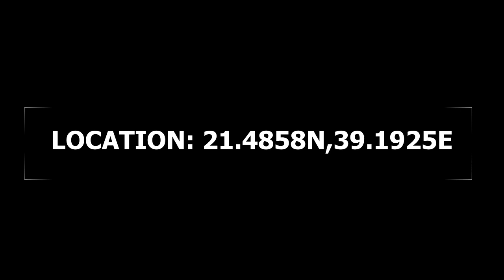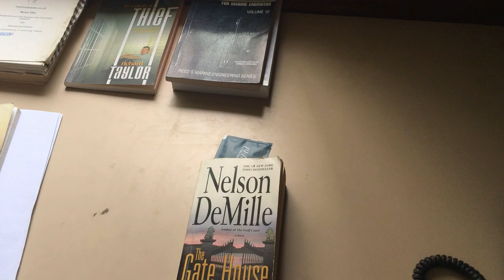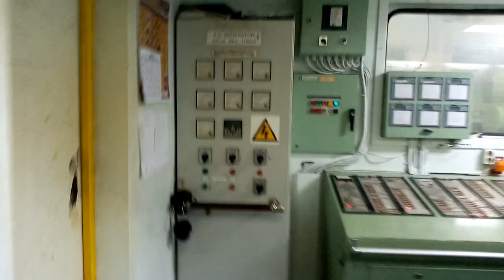MY SHIP CABIN | FIRST VLOG | WITH THE WAVES | MERCHANT NAVY.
Banjare hum Banjar apni zindigi.
Equipment & software I use: Iphone 6s (Go-Pro k paise nh hai) &
                            Adobe premiere pro CS6 (8 saal purana version hai kyun k laptop 10 saal purana hai)

Mailing Address: will share upon request.